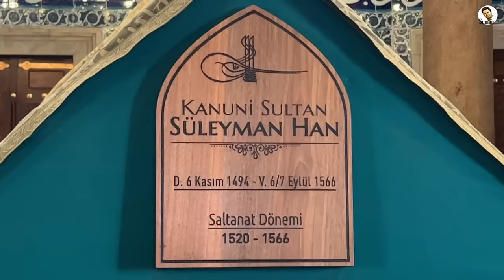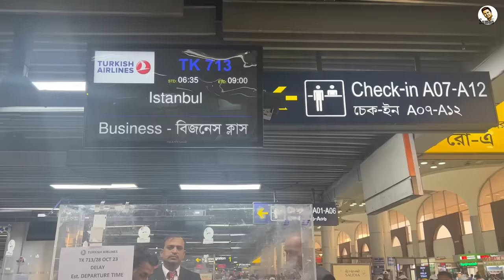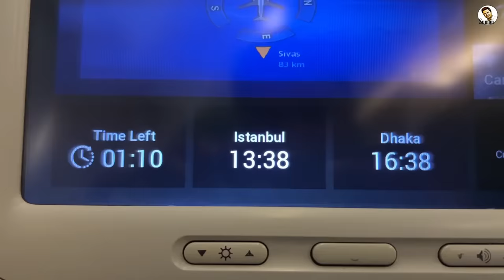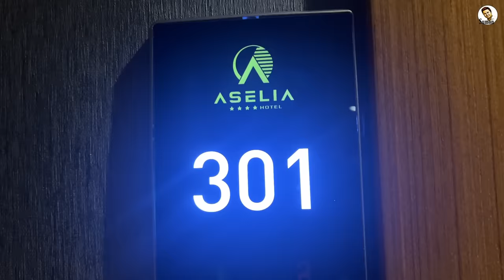সুলতান সুলেমানের দেশে অবশেষে || Way To Istanbul || Turkish Airlines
ইস্তাম্বুল। দেড় হাজার বছরের পুরনো ইতিহাস, ঐতিহ্য আর সংস্কৃতির আলামত ছড়িয়ে-ছিটিয়ে আছে তুরষ্কের এই এই প্রাচীন শহরে।
এক সময় বাইজেন্টাইন, ল্যাটিন ও অটোম্যান সাম্রাজ্যের রাজধানী ছিলো এই এটি। ১৪৫৩ সালে ততকালীন কন্সটান্টিনোপলের পতনের পর সুলতান ফাতিহ মেহমেত থেকে শুরু করে সুলতান সুলেমান কিংবা তার আগে পরের সব অটোম্যান শাসকের হাতে সমৃদ্ধ হয়েছে এই শহরটি।
এশিয়া ও ইউরোপকে বিভক্ত করা বসফরাস প্রণালী, প্রায় ১৫শ' বছর আগে নির্মিত আয়া সোফিয়া, অটোম্যান সুলতানদের তোপকাপি প্রাসাদ ও দৃষ্টিনন্দন মসজিদসহ অজস্র নিদর্শন দেখতে প্রতি বছর লাখ লাখ পর্যটক ছুটে আসেন ইস্তাম্বুলে।
টার্কিশ এয়ারলাইন্সের ফ্যামট্রিপে এবার আমিও হাজির তুরষ্কে। তবে শুধু ইস্তাম্বুল নয়, ঘুরে দেখাবো ট্রাবজোন ও রিজে প্রদেশের অদেখা সৌন্দর্য।
ঘুরে ঘুরে স্বাদ নেবো টার্কিশ চা, বাকলাভা আর কাবাবসহ মজার মজার খাবারের।
সেই সাথে ধীরে ধীরে প্রবেশ করবো অটোম্যানদের ইতিহাসের একেবারে অন্দরে। সুলতান সুলেমানের হেরেম থেকে রান্নাঘর, জন্মভিটা থেকে সমাধী, একে একে সবই তুলে ধরবো আমি।

তুরষ্কে যেতে চান?
যোগাযোগ :
Tourkeystay Tours